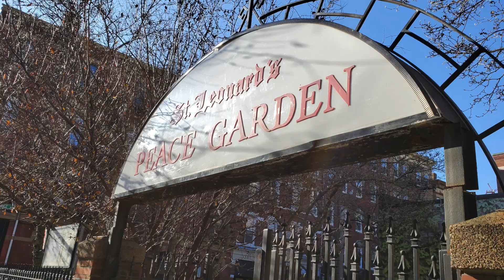St. Leonard of Port Maurice, Boston, Massachusetts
In this video Salvatore Vinciguerra travels to Boston, Massachusetts to visit St. Leonard of Port Maurice Catholic Church. Salvatore shares with you the history of the church as it is the first Roman Catholic Church in New England built by Italian immigrants.

St. Leonard's Catholic Church is located in Boston's North End and is open to the public free of charge.

To learn more about St. Leonard's Church, please click the